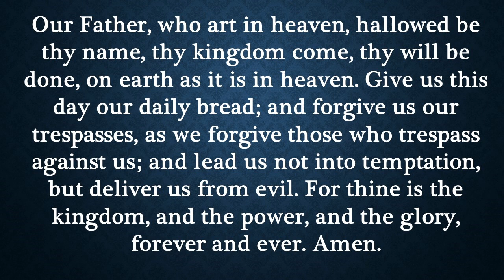Our Daily Devotion December 17, 2023